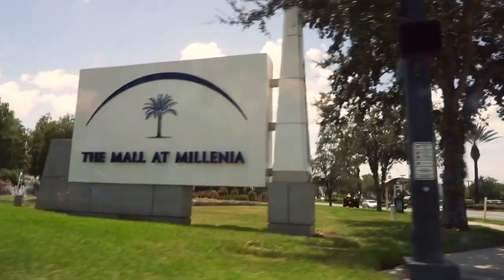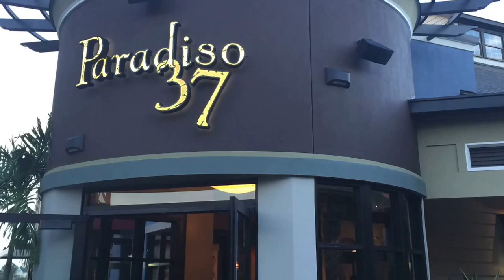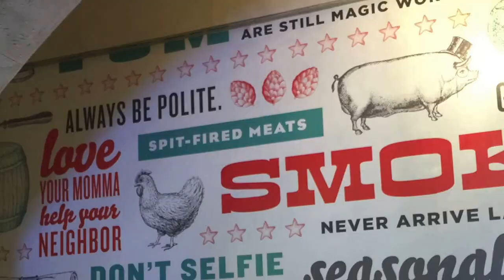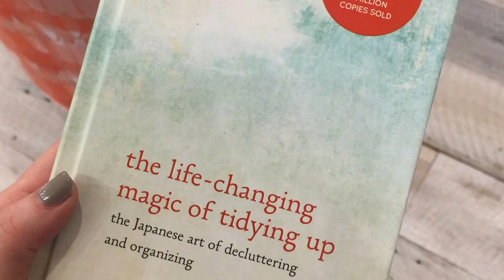COMPRAS EN ORLANDO y Pobre Servicio en Rest. Bongos Café / VLOG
This video is about De compras en Orlando, Fl. y nuestra experiencia al cenar en el Bongos Café de Orlando, FL..